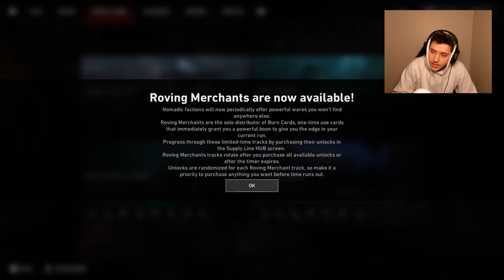This game is making me lose my mind (Back 4 Blood)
Sorry for the abrupt ending.